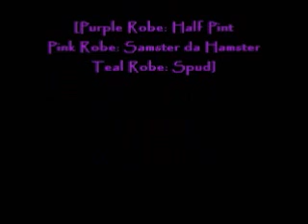Woodland Park Apartments Cleaning Crew!